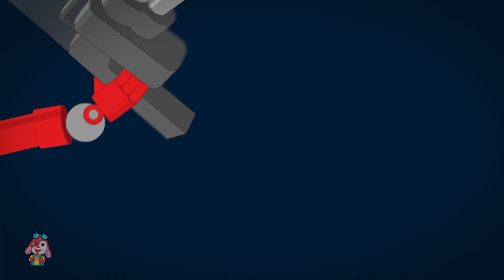Christmas Carols + More Xmas Videos & Car Cartoon Shows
Our channel is dedicated to spreading laughter and delight among children of all ages through our specially crafted cartoons. Get ready to meet a vibrant cast of characters, indulge in uproarious animated adventures, and share in the joy of whimsical skits.
From zany animals to offbeat superheroes, our content has something for every young viewer to savor. Join us for an endless stream of giggles and smiles as we whisk you away on a delightful journey of pure entertainment.